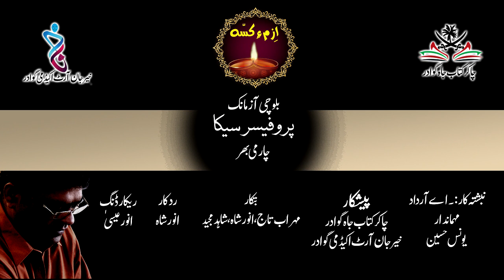AR DAD I Balochi Azmank I Professor Saika I Part Four I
Writer:                           Ar Dad
Host:                            Younis Hussain
Cameraman:              Mehrab Taj/ Sahid Majeed/Anwar Shah
Editor:                         Anwar Shah
Sound Recording:     Anwar Essa
Present:                     Chakar Kitab Jah Gwadar
                                    Khair jan Art Academy Gwadar